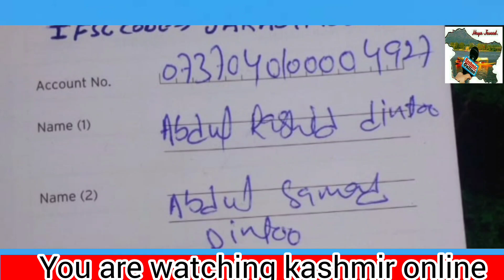AbRashid Dintoo 0737040100004927IFSC .JAKA0HASBATMushtaq Handroo0752040100003899IFSC. JAKA0SKADAL